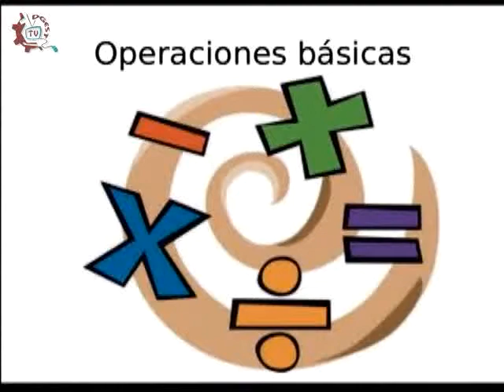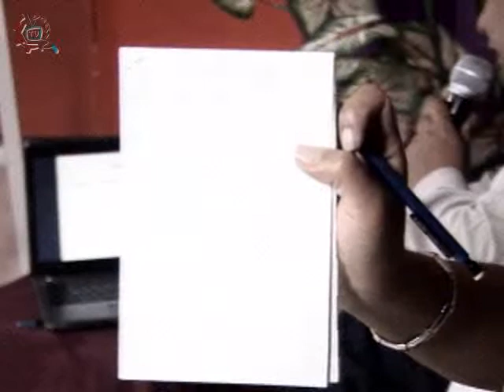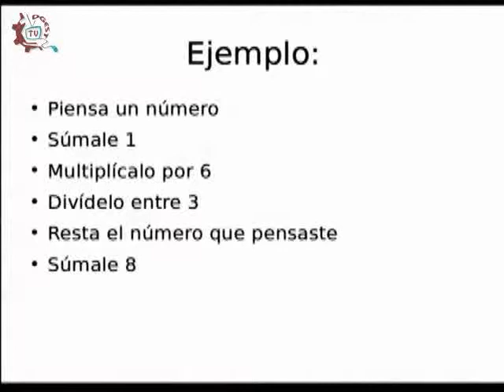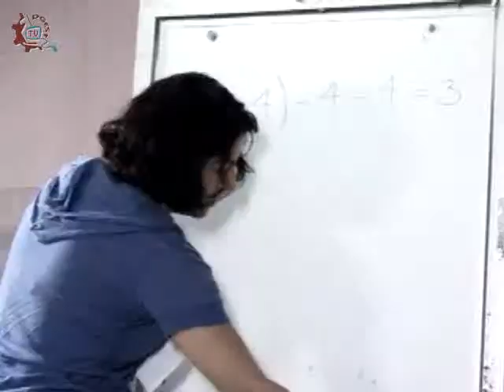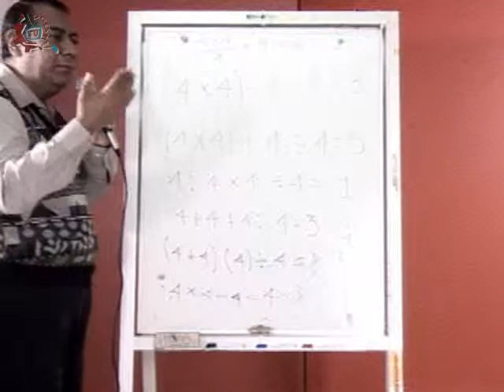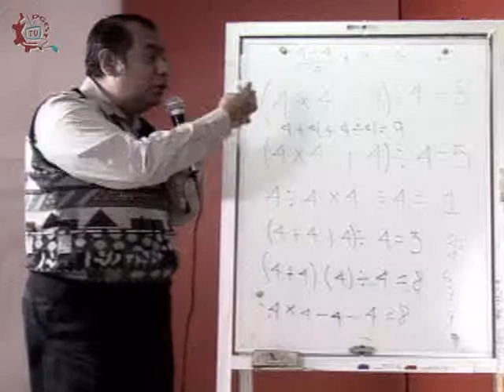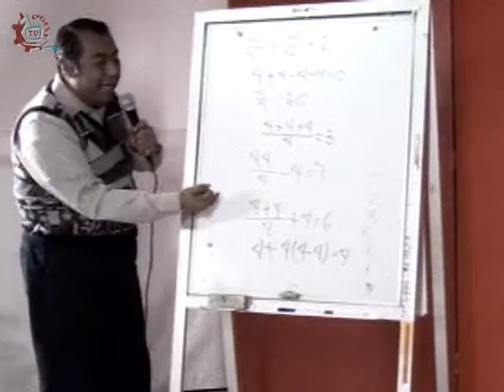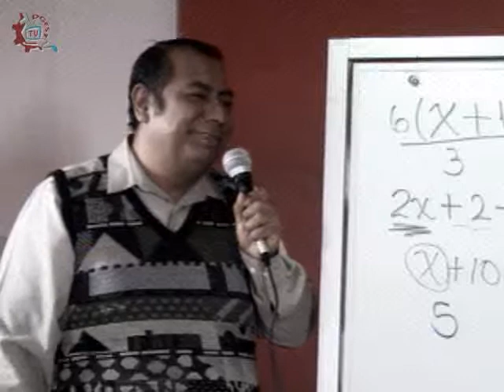20140131-CE1314/Matemágicas/Jerarquía de operaciones.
CE1314.Matemáticas.Jerarquía de operaciones. Invitados: Profr. Joel Hernández Florean. Conduce:Joe Armenta. Fecha de emisión: 31 de enero de 2014. Este y otros programas los puedes ver